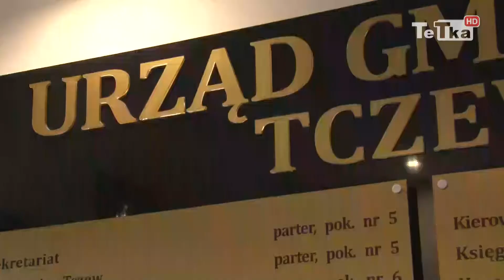Wójt z zarzutami - Tv Tetka Tczew HD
Wójt gminy Tczew Roman Rezmerowski usłyszał prokuratorskie zarzuty podania nieprawdy. Chodzi o oświadczenia majątkowe za lata 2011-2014.